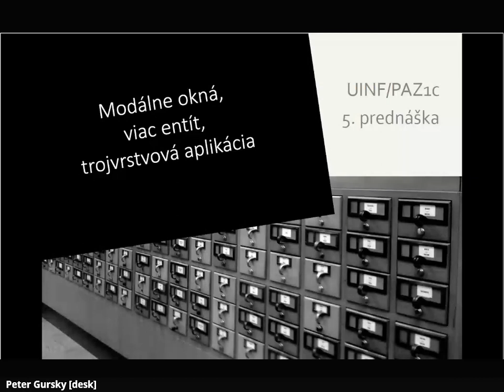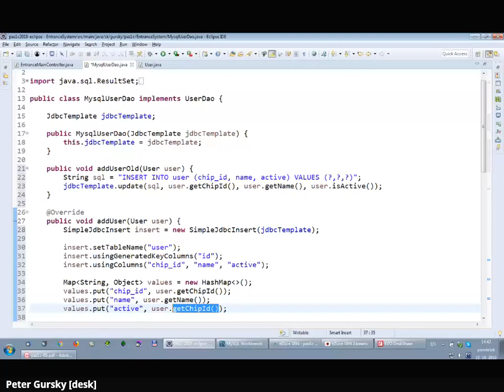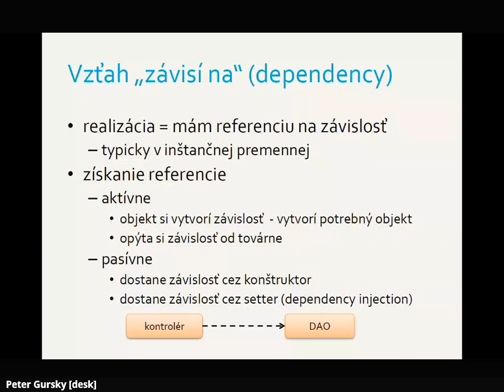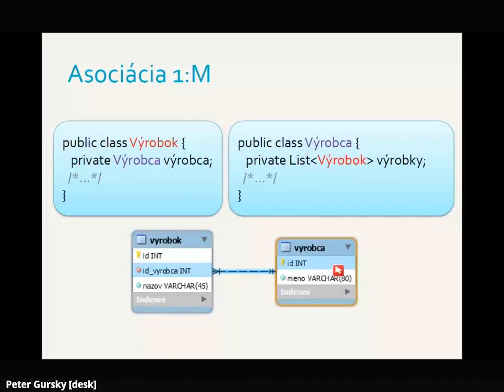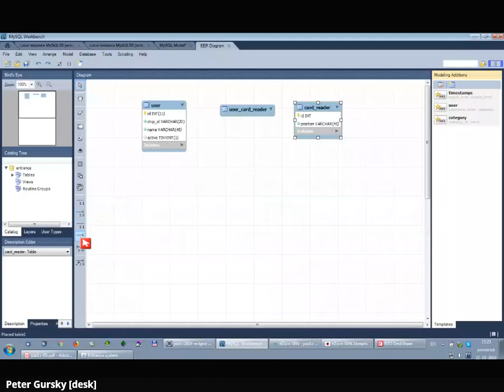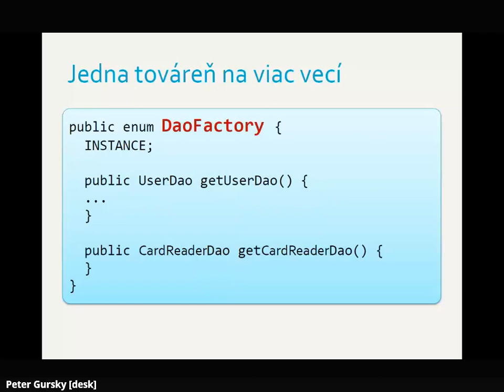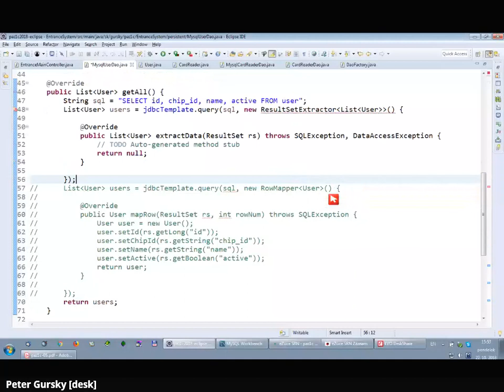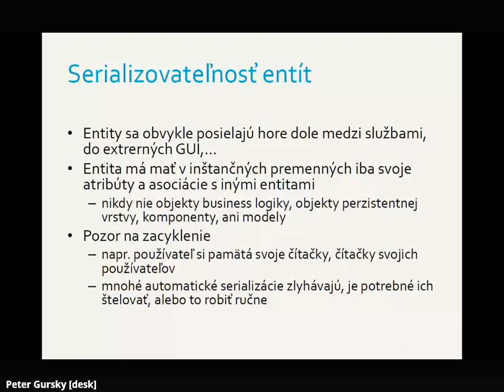Programovanie aplikácií v Jave a Angulari - 5. prednáška (z 22.10.2018)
Téma prednášky: Vkladanie dát cez JDBCTemplate. Asociácie medzi triedami. Vzťahy s kardinalitami: 1:1, 1:M, M:N. Návrh vzťahov a ich realizácia v kóde. Návrh zložitejšieho dátového modelu, ResultSetExtractor.

Prednáška "PAZ1c - Programovanie, algoritmy, zložitosť" je súčasťou štúdia Informatiky na Univerzite Pavla Jozefa Šafárika v Košiciach